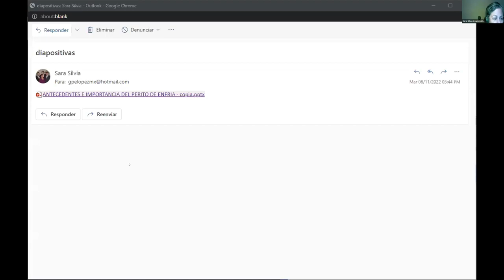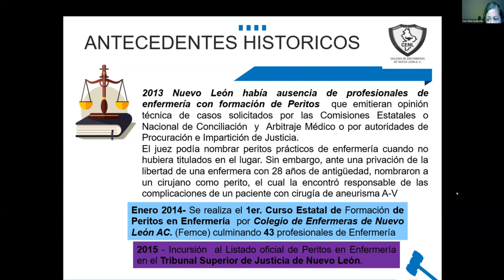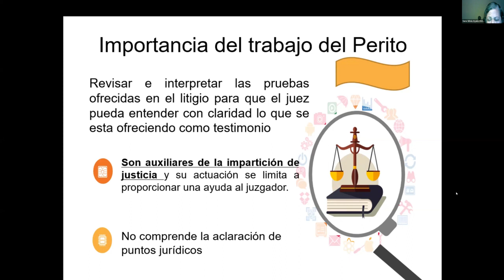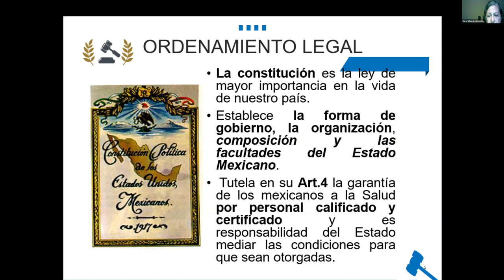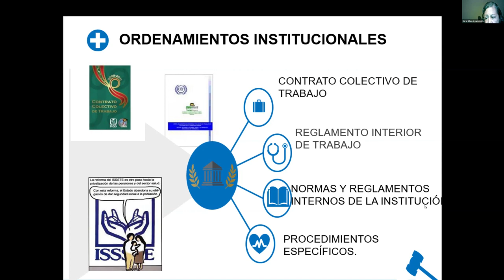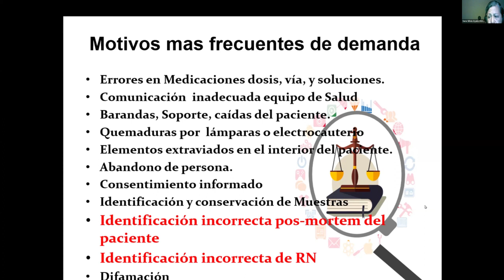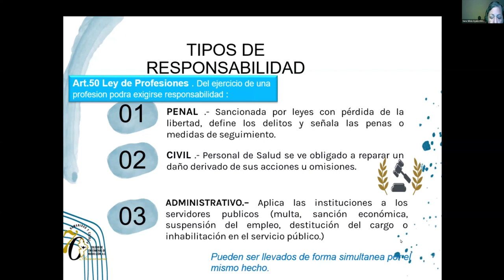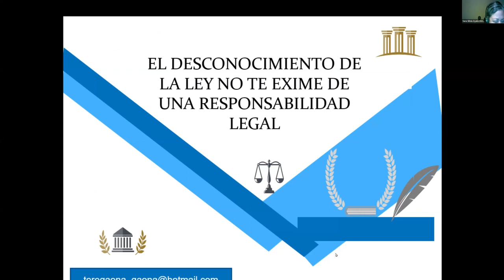Importancia y antecedentes del perito de Enfermería en México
La Enfermería Pericial permite revisar el historial médico del paciente y los registros médicos, para comprender las complejidades de cada caso descifrando lo que se esconde detrás del lenguaje médico, las pruebas y procedimientos. La Enfermera/o Perito debe tener un alto grado de comprensión práctica y teórica de los estándares de atención en enfermería quirúrgica, atención perioperatoria, lesiones pediátricas, de la salud mental, neonatales y traumáticas en el parto; así como atención aguda y crítica.